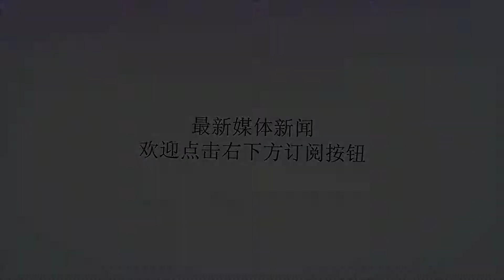邓紫棋被求婚，朱智勋被求婚，王珞丹也被男粉求婚，却遭遇尴尬！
谢谢！明星与粉丝之间经常会出现一些意外，甚至是尴尬的场面，例如单身的男女明星，都会在各种活动中遭遇粉丝的求爱，求婚之类的事件。之前，邓紫棋在个人演唱会上，就遭遇一位男粉丝在台下送108支红白玫瑰，以及一件心形开胸红色裙子，向邓紫棋求婚。邓紫棋受宠若惊说：“不是吧？向我求婚？是认真？？我没想到有人会向我求婚，我有点精神矢常，我应该怎么做？你手上的那盒是什么？？月饼？”。邓紫棋透露这是人生首次被求婚，非常意外。前不久《与神同行2》在韩上映，主演们在各个城市进行路演，而作为主演之一的朱智勋在一次路演中，被一名女粉丝大吼“哥哥和我结婚”，朱智勋想都没想，立刻拒绝：“不行！”下一秒，他笑着说：“要得到我妈同意才可以。”他虽婉拒粉丝求婚，却也不失礼貌。而说起与粉丝的相恋婚姻，天王周杰伦就是和粉丝相恋结婚的，如今已有两个孩子，一家四口幸福美满地生活着。而就在昨天，王珞丹在第14届长春电影节闭幕式上，也遭遇粉丝求婚。王珞丹身着露背白色长裙亮相红毯，与郭晓东共同结束签名环节之后，遭遇求婚的。当时有一名男粉丝翻过了围栏，手捧鲜花冲到王珞丹面前，随后掏出了事先准备好的戒指，单膝跪地向她求婚。王珞丹甚是吃惊，先是很礼貌地收下了鲜花，然后与男粉丝进行了亲密交谈，并亲切地拍了拍他的胳膊，并连连鞠躬致歉，虽然当时王珞丹也左顾右盼希望能有工作人员前来“营救”，但是一度处于尴尬局面，没有人理会。最后王珞丹并没有接受男子的戒指，在工作人员的陪同下撤离。求婚失败后的男子很无奈地走下红毯，但现场的观众都很感慨他实在是勇气可嘉。但是出现这样尴尬局面，一方面反映出​活动现场安保做的并不到位，另一方面反映出主办发各种突发事件的处理能力欠佳，但是王珞丹在这样的情况下很有礼貌的与粉丝交谈，鞠躬致谢，反映出很好的修养素质。​王珞丹，2004年，出演爱情剧《蝴蝶飞飞》，从而正式进入演艺圈。2006年，主演都市爱情剧《奋斗》，她则凭借该剧获得金鹰奖最佳女演员的提名。2009年4月，王珞丹在“80后新生代娱乐大明星”评选活动中与其与黄圣依、杨幂、刘亦菲共同被评为“四小花旦”。​先后凭借《杜拉拉升职记》获得第十七届上海电视节白玉兰奖最佳女演员的提名。凭借《搜索》获得第十三届金凤凰奖最佳新人奖，凭借《我的战争》获得第八届澳门国际电影节最佳女主角奖。​